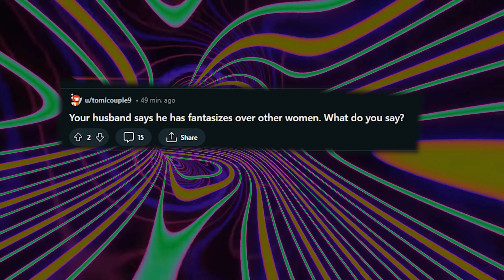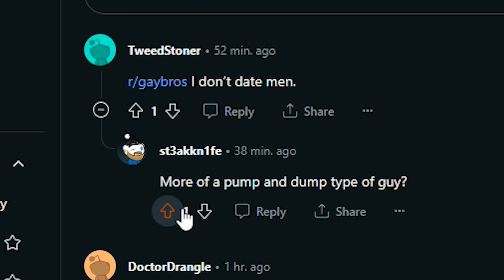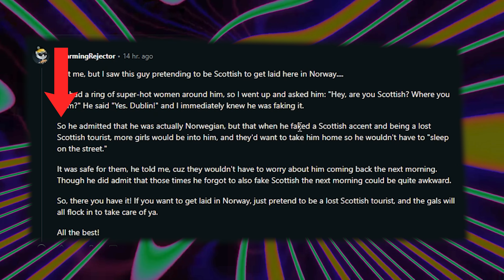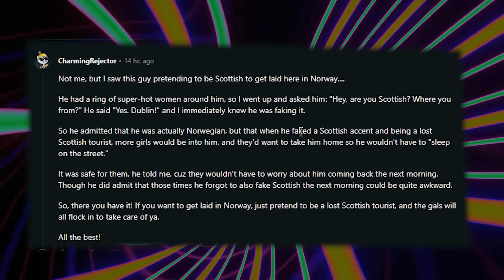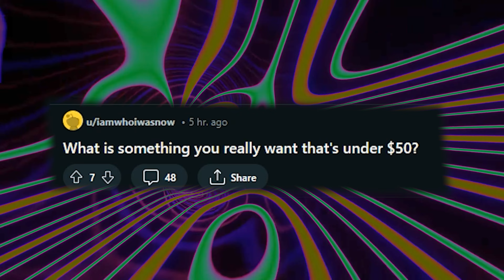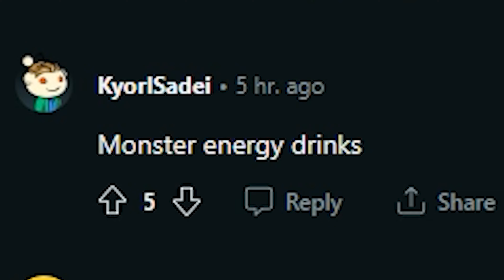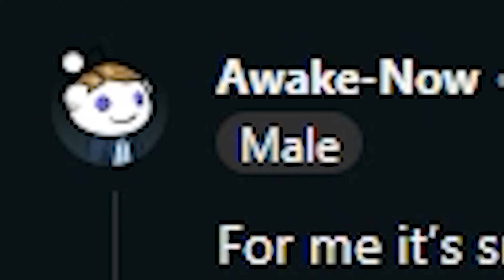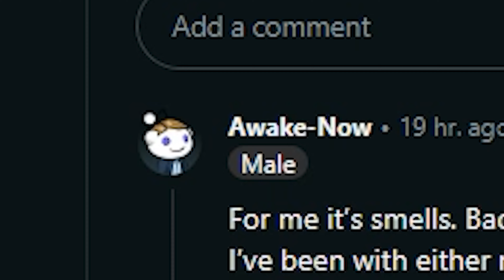You won’t believe this man’s Answer.. (Reddit)